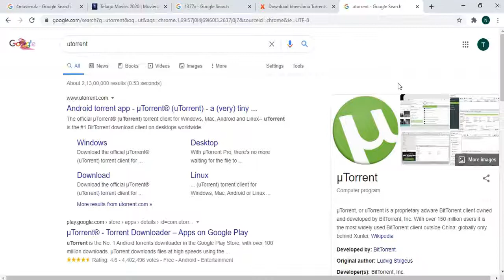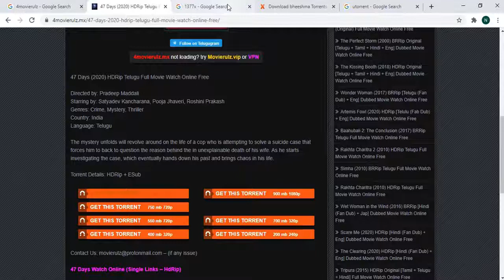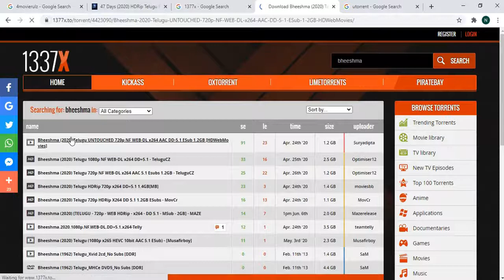How to Download Latest Movies In HD Telugu new movies in HD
Download Telugu Latest Movies For Free